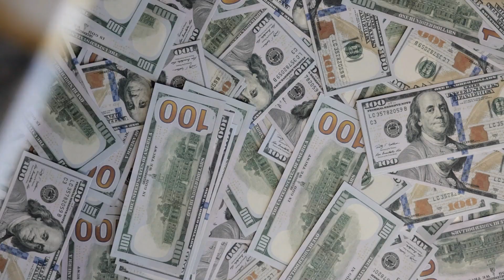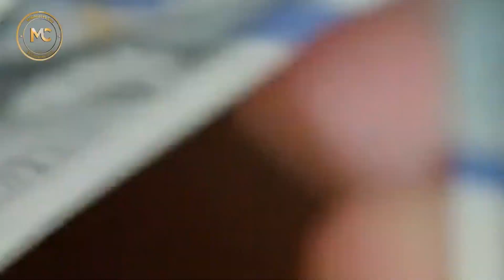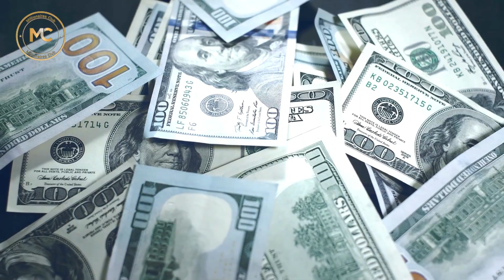How These World Leaders Became Billionaires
00:00 - Intro
00:42 - Donald Trump
02:07 - Kim Jong-un
03:09 - Vladimir Putin
04:22 - Outro

📌 We'll be ANSWERING these QUESTIONS in this video:
1. Who is Donald Trump?
2. Who is Kim Jong-un?
3. Who is Vladimir Putin?
4. What is Donald Trump's net worth?
5. What is Kim Jong-un's net worth?
6. What is Vladimir Putin's net worth?
7. How did Donald Trump become a billionaire?
8. How did Kim Jong-un become a billionaire?
9. How did Vladimir Putin become a billionaire?
10. Who is the richest leader in the world?

🎯 In this video, we're going to take a look at how the three modern crazy world leaders became billionaires. We'll look at Donald Trump, Kim Jong-un, and Vladimir Putin and see how they achieved such astounding wealth. We'll explore their backgrounds, their businesses, and their strategies for becoming billionaires. So let's take a look at how they rose to the top!

*Donald Trump - $3 Billion*
B) Donald Trump, the ex-president of the United States, claims that he initiated his billion-dollar business empire by borrowing $1 million from his father. However, recent investigations by news outlets reveal a starkly different reality. It has been revealed that Donald Trump actually obtained an estimated total of $413 million from more than 295 separate sources of revenue, all orchestrated by his father, Fred Trump.
C) Fred Trump made sure his son was gonna be filthy rich. He set him up with trust funds. Since Donald was just a three-year-old, he had these funds in his name. Those funds made him a millionaire by the time he was eight, and his wealth just kept on growing as he got older.
D) Just like his father, Donald Trump got into the real estate game, and that made him even richer. And then, in 2004, he kicked off this TV show called "The Apprentice," which banked him a whopping $427 million from start to finish in 2018. He coughed up about $70 million in income taxes for that, but here's the kicker: in 2009, he claimed a business loss of $700 million and actually got those taxes refunded.
E) Since then, this billionaire has been caught up in a bunch of tax fraud messes, and several of them are still going on. On top of that, during his time as the U.S. President, he was accused of offloading his assets to his family members. Today, he's still rolling in dough, with a net worth of over $3 billion.
*Kim Jong-un - $5 Billion*
F) The leader of North Korea is absolutely difficult to find info about. However, some journalists once managed to dig up some juicy details on how loaded this dictator really is. Back in 2013, a bunch of investigators from South Korea and America found out that this mysterious man had a mind-blowing $5 billion worth of assets stashed away. And the crazy part is that he’s got his money spread across 200 banks in not just one but three different continents.
G) Reportedly, the big boss of North Korea owns more than 20 fancy palaces scattered all over the place. And get this – he's got a crazy collection of over 100 sports cars! That's not all – the guy even has his own private yacht for some high-class cruising. Oh, and did we mention he chills out on his own private island just off the coast of North Korea?

💸💲 Welcome to the *Nav Millionaires Club!* There are tons of interesting things we'd like to share with you here! On this channel, we wanna give you a peek into the incredible lives of billionaires, their properties, their luxury lifestyles, and lots of other stuff you're dying to know about their so-called perfect life! The awesome thing about our videos is that we're all about helping you become a millionaire, just like all those other millionaires out there.

That way, you'll always be the first one to check it out! And don't hesitate to share, comment, and send love, as it all goes back to you!

* *Stay Classy* *